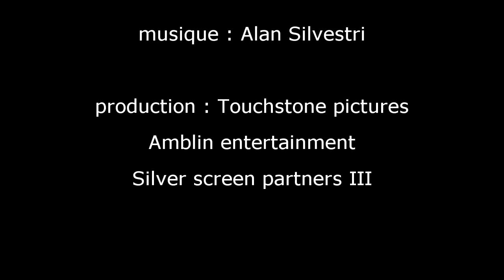LEARN FRENCH - french lesson with Roger Rabbit ( french dub ) part2